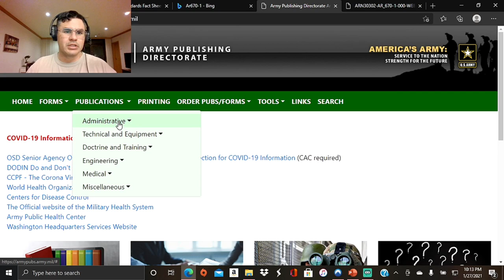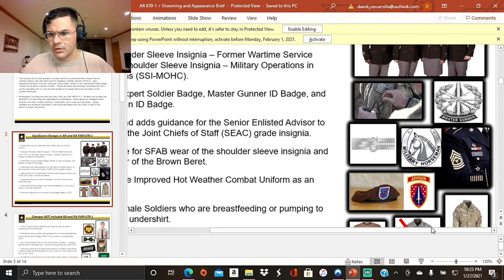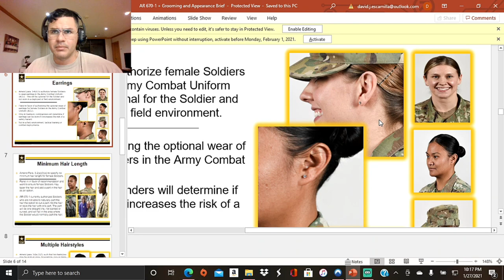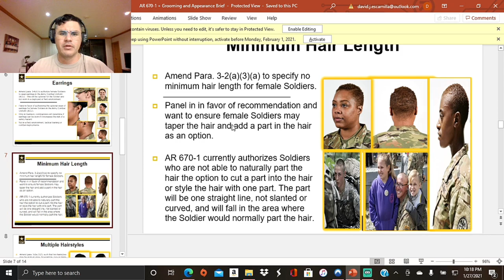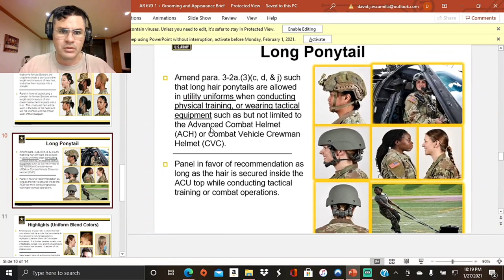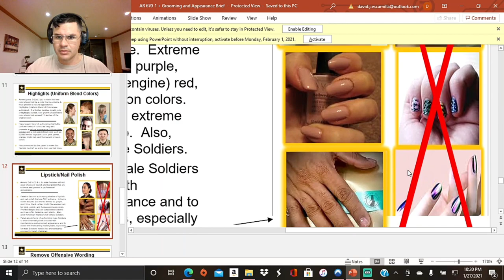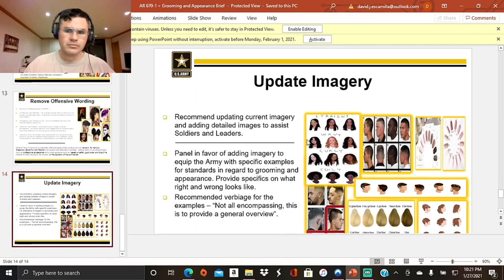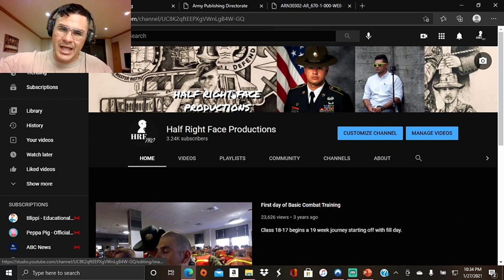Changes to AR 670-1 2021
Check out these changes to AR670-1 grooming and appearance coming Feb 2021.

Original U.S. Army video posting the changes.